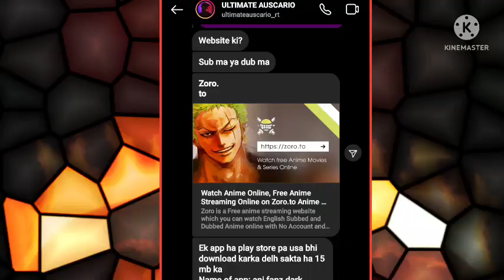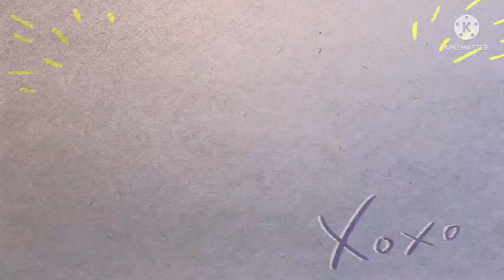NARUTO MAKE YOUR DREAMS TRUE// WHAT SPECIAL IN NARUTO?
THANKS TO MY BRO

Quality creators